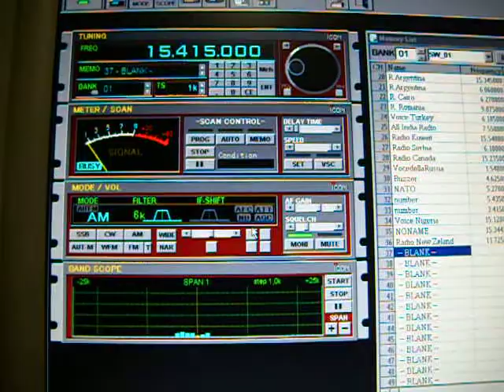Radio Australia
15415 kHz
22:40 UTC